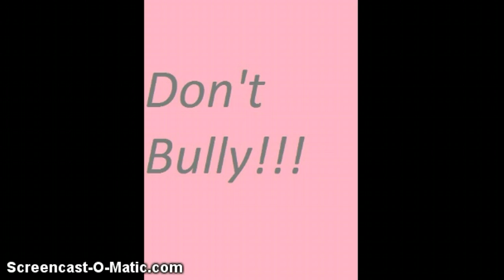Anti-Bullying Cat!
Don't bully please! Also my animaltions lagged a little